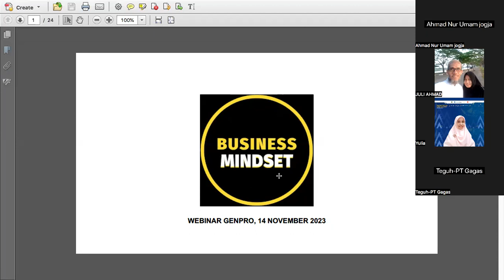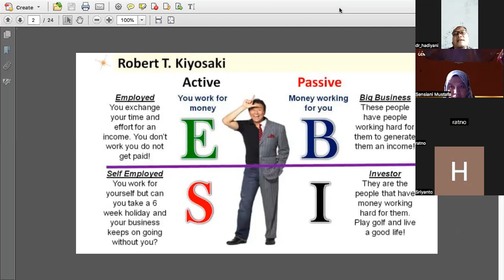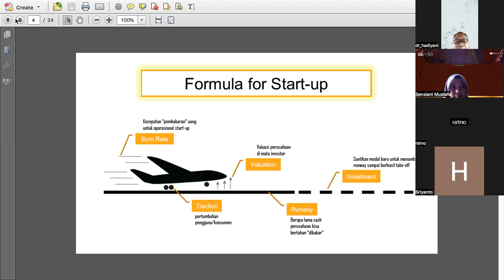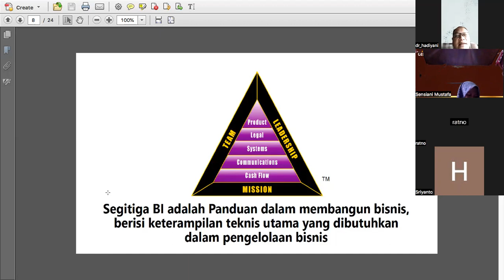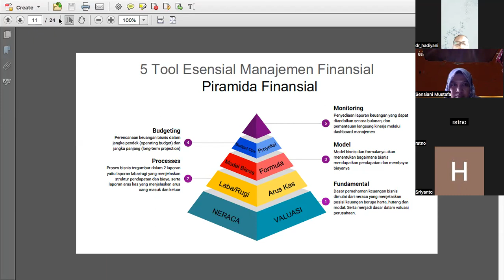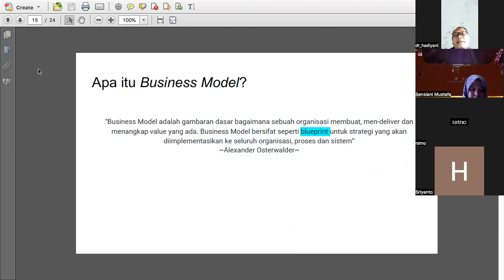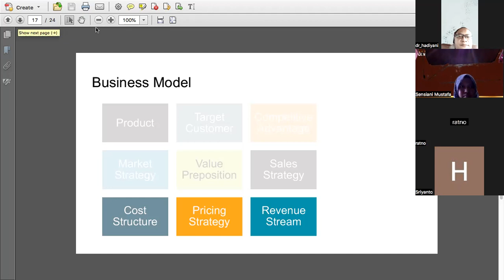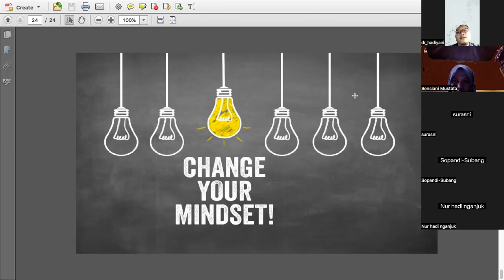WEBINAR GENPRO "VALUASI KEUANGAN DAN INVESTASI'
- Ada banyak faktor penting yang berpengaruh terhadap kesuksesan suatu bisnis, salah satunya adalah keuangan. Pada dasarnya, keuangan menjadi landasan operasional bisnis yang harus dikelola dengan baik melalui manajemen keuangan.

Nah sebagai seorang bisnis owner kita perlu  melakukan proses analisis untuk mengukur nilai suatu bisnis dengan melihat bagaimana manajemen keuangan dan performa ekonominya loh 💦

Kuy kita belajar bareng lagi dalam series webinar Genpro tentang keuangan dan investasi